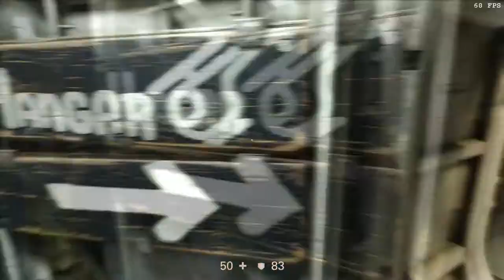[DE] Wolfenstein II: The New Colossus [11] Keiner Mag Sigrun !?